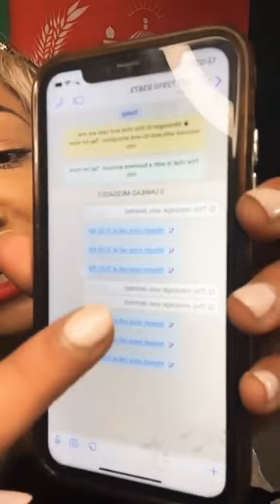واقعیت ها درباره حسیب و آریانا سعید 😱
مژگان معروف به مژی کریزی واقعیت های درباره حسیب و آریانا سعید برتان میگوید